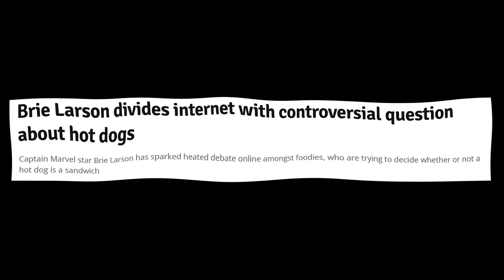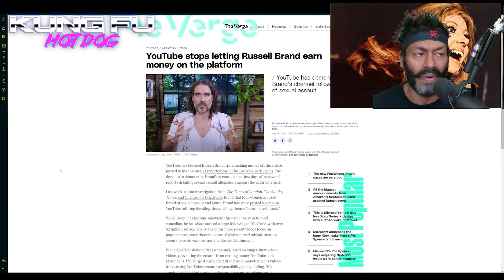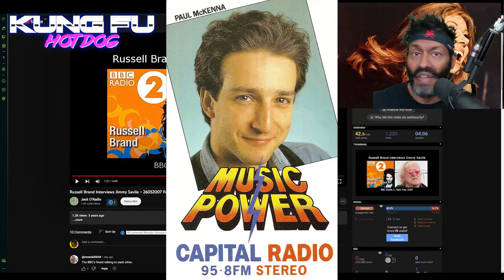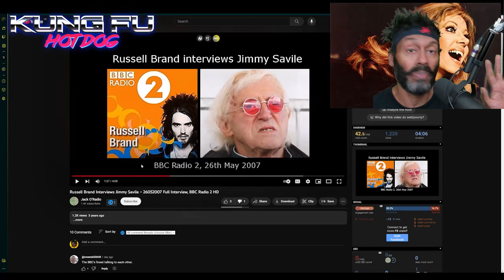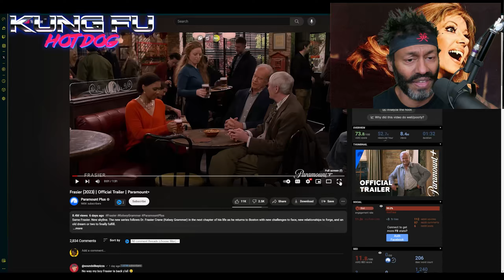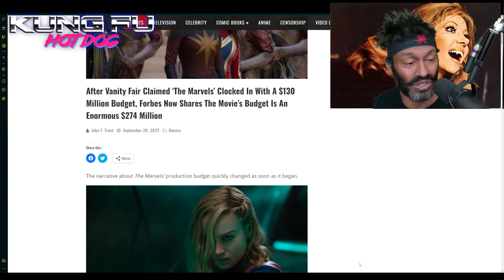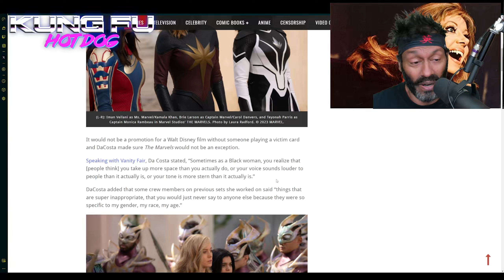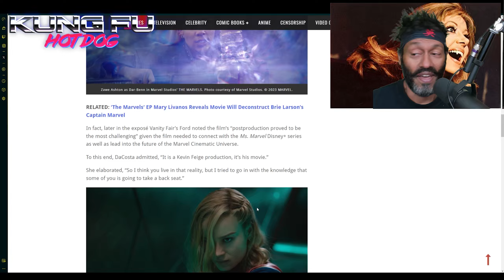CRINGE-POCALYPSE PODCAST Ep 30: Russell Brand Fakes It, The Marvels Cost What! & Frasier Returns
Getting you in the mood for the weekend, ladies and gents!